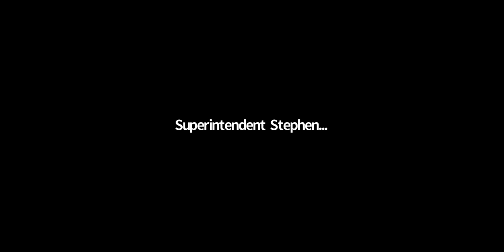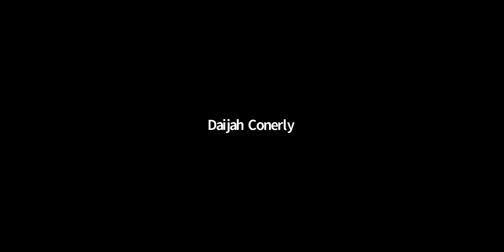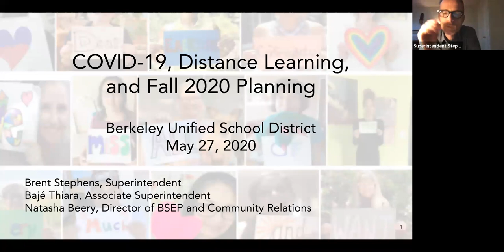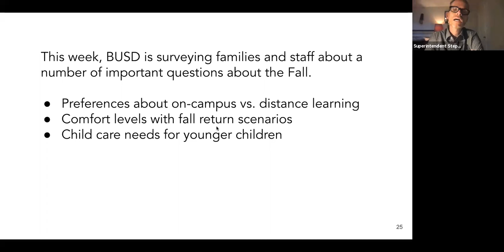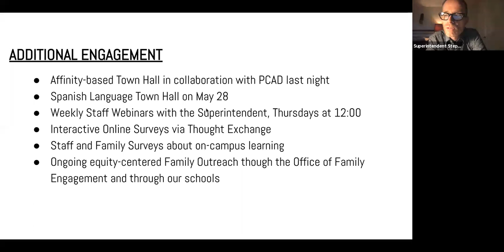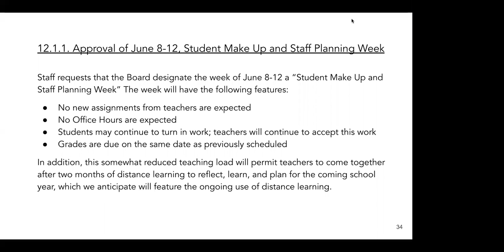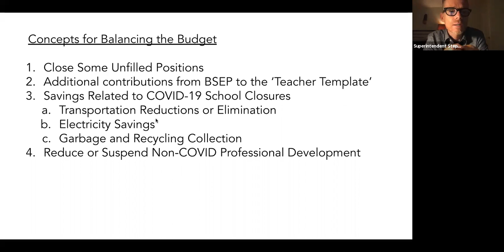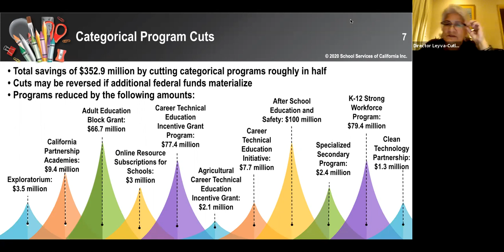Berkeley USD Board Meeting May 27 2020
Berkeley USD Board Meeting May 27 2020 (Zoom)